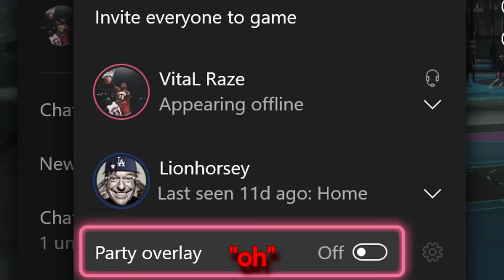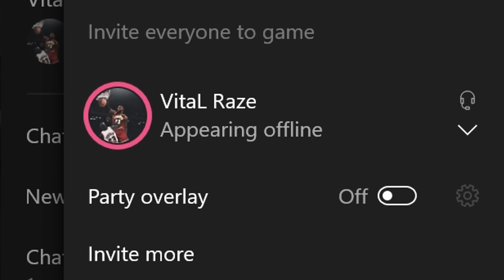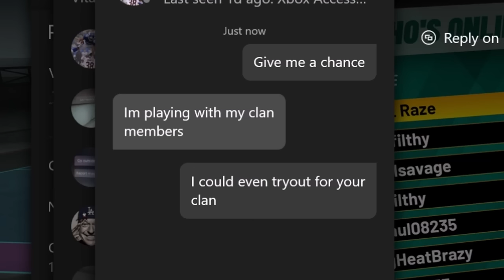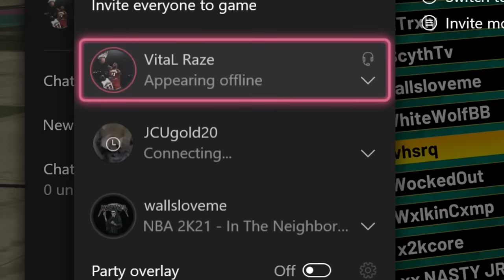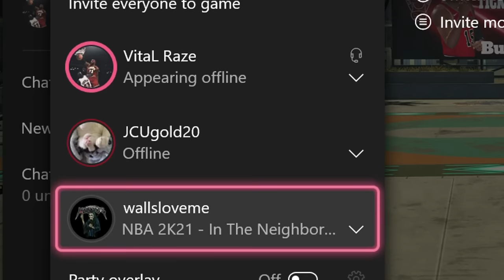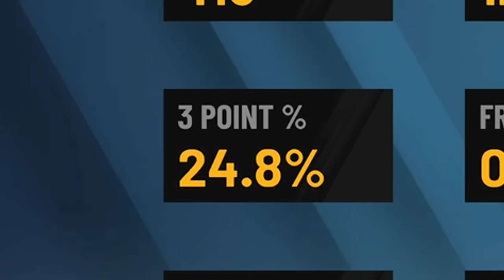I went UNDERCOVER as a RANDOM ROOKIE 1 in NBA2K21! X Legend Trolling + Carrying 2k Players In Park!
DOUBLEH GOES ON A UNDERCOVER ROOKIE 1 ACCOUNT TO SEE HOW IT IS PLAYING NBA2K21 AS A ROOKIE! HE TROLLS AND CARRIES PLAYERS AND GETS THEIR REACTION! INLCUDES RAGE, FUNNY MOMENTS, AND SUPRISING REACTIONS! MUST WATCH!